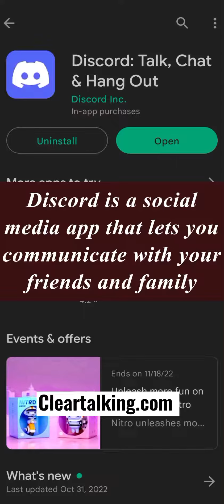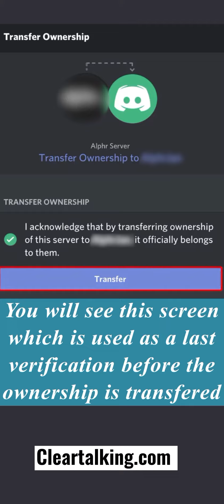How can you change Discord Server Ownership?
Visit

Suppose your server is all grown up into a full-fledged public forum, and you'll need to send it off to a new owner to take care of. Or maybe you just want a friend to look after your server while you're out. Whatever the case, it’s now easy to transfer server ownership.

After completing the transfer you will still be a member of the server. The access you retain will depend on the permissions tied to your role.

However, the fact that you are a moderator or have a permission-packed role on a server doesn't automatically mean that you can transfer ownership onto someone else. Privileges don't make you the server's owner. So, only a Discord server owner can transfer server ownership.

Visit:
for more such tutorials related to Telecom, Internet, Smartphone Apps, Smart Devices and Technology.
You can also add your YouTube video tutorial on any technology topic related to telecom/internet and promote for FREE.